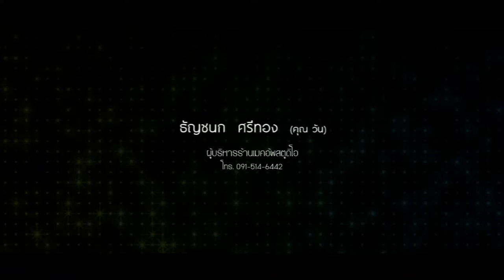Grand Opening Make up stduio สาขาอุดรธานี (ซานิ)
Grand Opening Event ร้าน Make up studio 4 ก.ย. 58  ณ ศูนย์การค้ายูดีทาวน์ จ.อุดรธานี  โดยมีศิลปินรับเชิญพิเศษชื่อดังร่วมงานสร้างสีสรรค์  มาริโอ้ กิ๊ฟซี่ ปูไปรยา ซานิ  และแฟนคลับ  ลูกค้า  ประชาชนให้ความสนใจเป็นอย่างมาก

ขอขอบคุณ ร้านเมคอัพสตูดิโอ และศูนย์การค้ายูดีทาวน์

static studio&production
ID Line : teeloso28